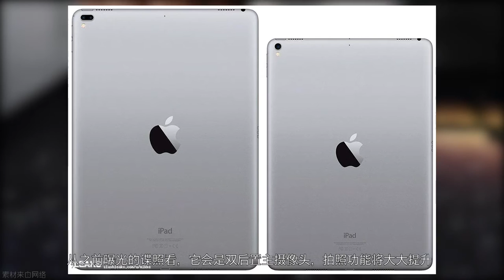「报点」首款丢掉Home键的iPad要来了！摄像头也有新变化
没有Home键的第一款iPad终于要来了，大家有没有小小期待呢？